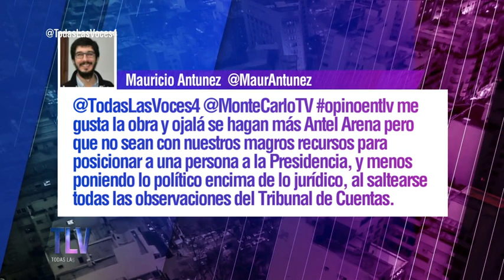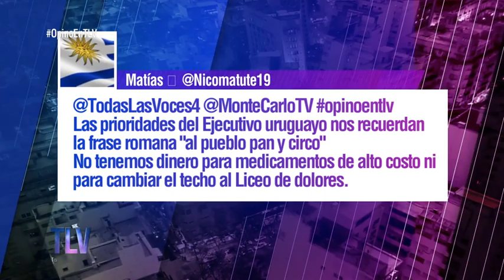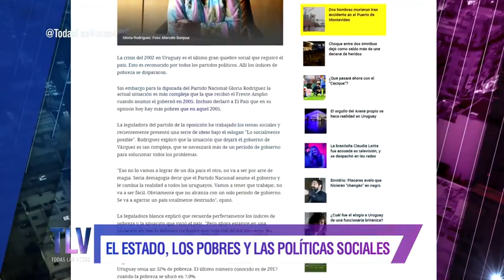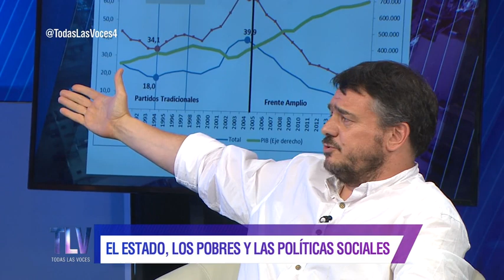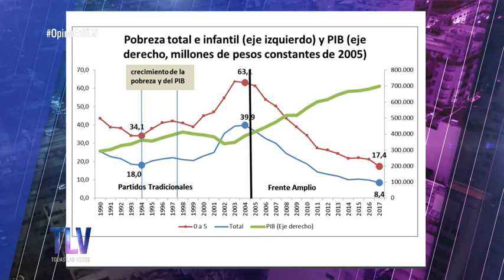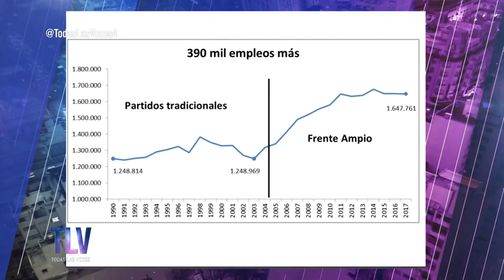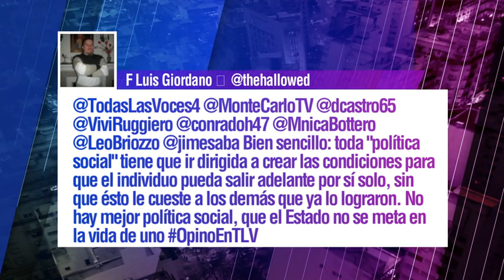Todas las voces - El estado, los pobres y las políticas sociales 13 de Noviembre de 2018